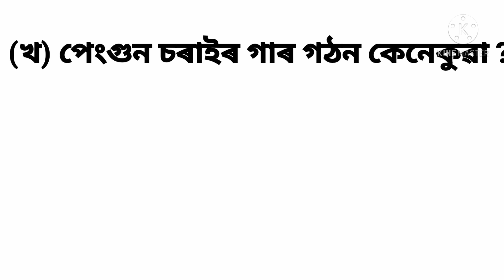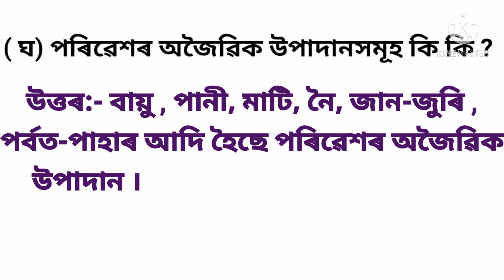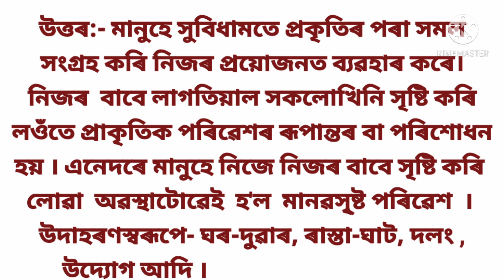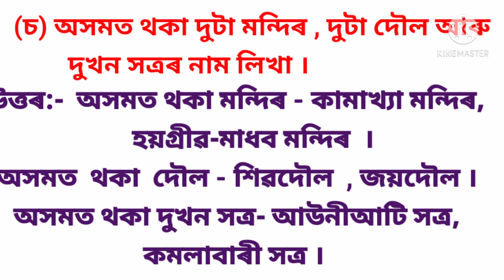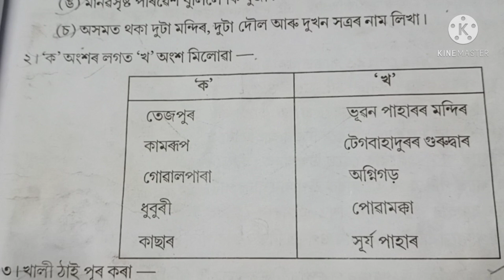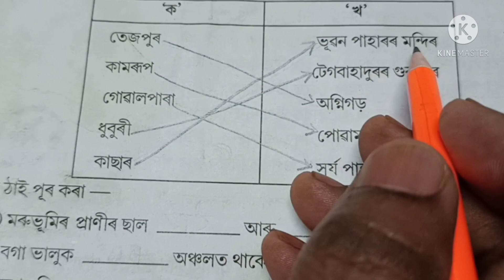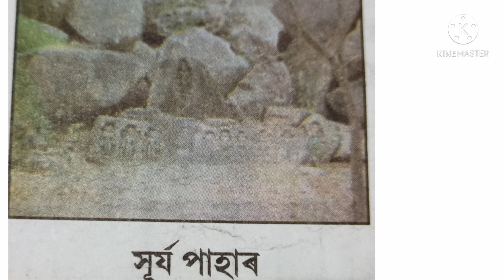SCERT,ASSAM. CLASS-5 Eves( AMI ARU AMAR PARIBESH) LESSON-1 , (OUR ENVIRONMENT) Q. ANS,( 1-2), PART-1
বৃত্তি পৰীক্ষাৰ্থীসকলৰ বাবে উপযোগী

LINKS OF VIDEOS FOR CLASS-5 ON ENGLISH, MATH AND EVS